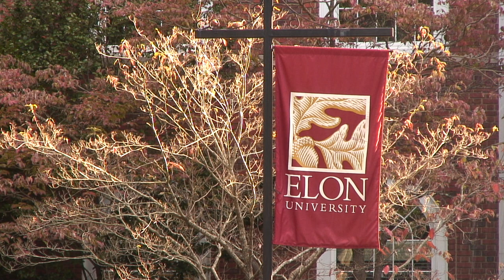Elon University Promo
I created this promo for Elon as part of my TV Production class in fall 2009.
Starring David Wells and Laura Ward